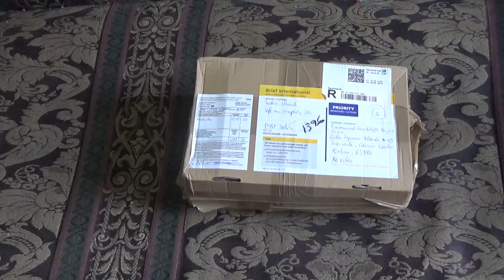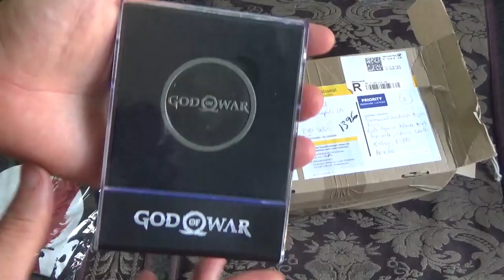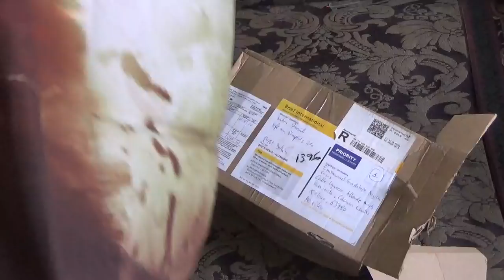God of war Edición Barbero promocional de Alemania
Hola ¿Como estan comunidad de youtube? El dia de hoy les traigo un unboxing exclusivo, espero que lo disfruten, un saludos espartanos y nos vemos en el proximo video, hasta luego,